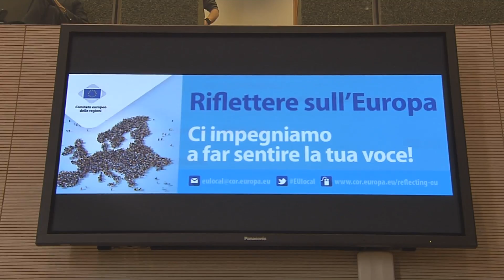Riflettere sul futuro dell'Europa - Bolzano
Riflettere sul futuro dell'Europa

17 Marzo 2017, Bolzano, Italy

Moderator: Enrico TIBUZZI, responsible ANSA Agency in Brussels
Speakers:
Karl-Heinz LAMBERTZ, First Vice-President of the Committee of the Regions
Juan  Pablo DURAN  SANCHEZ, President  of  the  Parliament  of  Andalusia  and  Chair  of  the Conference of the European Legislative Assemblies-CALRE
Raffaele CATTANEO, President of the Regional Parliament of Lombardia, CoR member
Micaela FANELLI, Mayor of Riccia, CoR member
Marco CANAPARO, Permanent Representation of Italy to the EU